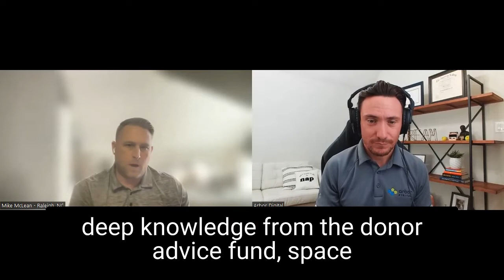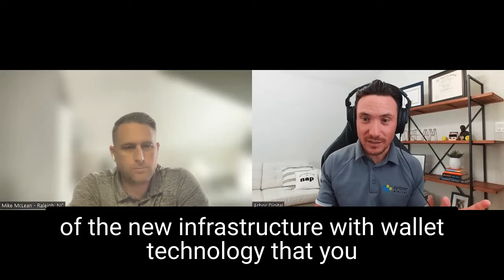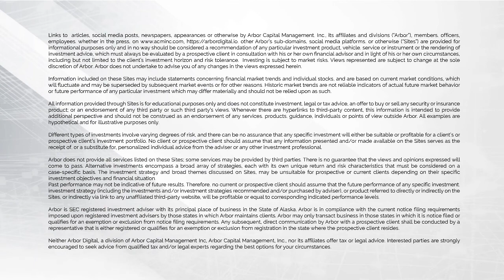Donating and Gifting Digital Assets with Mike McLean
Important Considerations (And Red Flags) in the Season of Giving

Marc Nichols is joined by Mike McLean, Head of The Giving Block Institutional, for a timely discussion as we head into the season of giving back. Mike shares his own career journey and discusses the mission of The Giving Block. He and Marc also discuss important considerations to be aware of when thinking about gifting or donating digital assets, as well as red flags to be aware of.